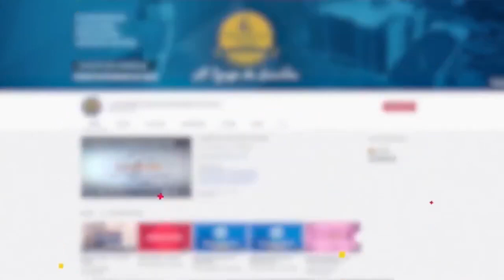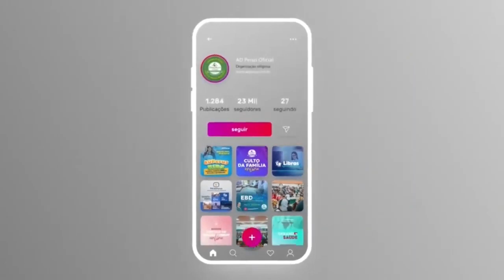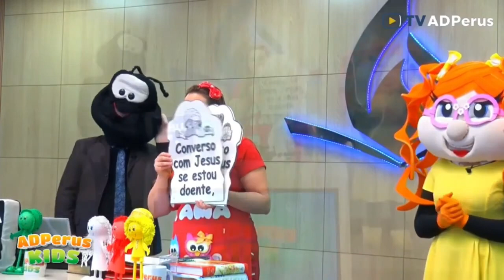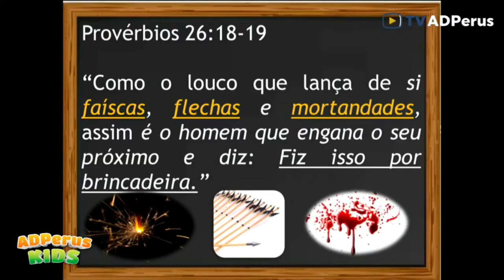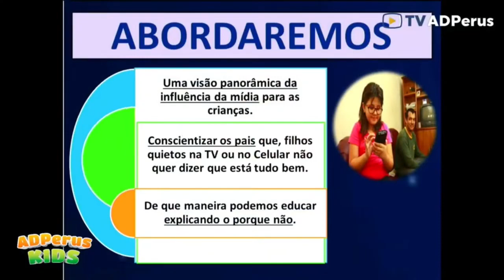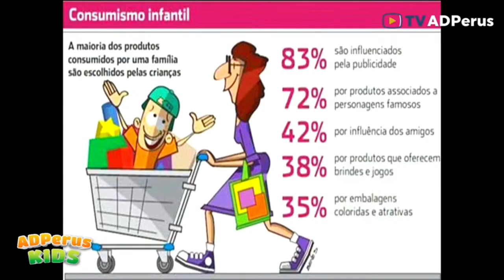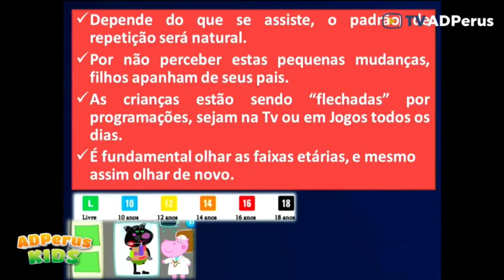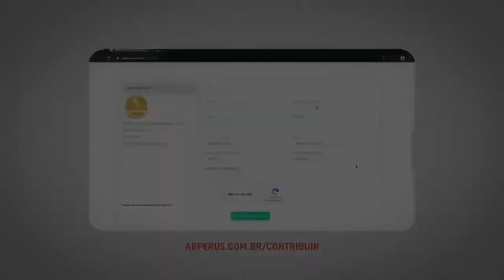Reprise: ADPerus kids: Forfo - TV ADPerus 29.10.2021